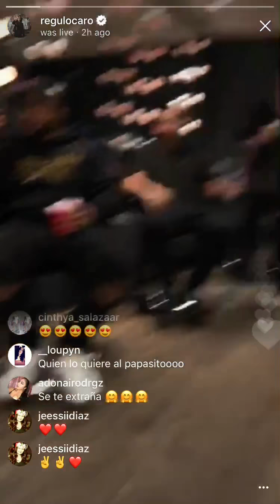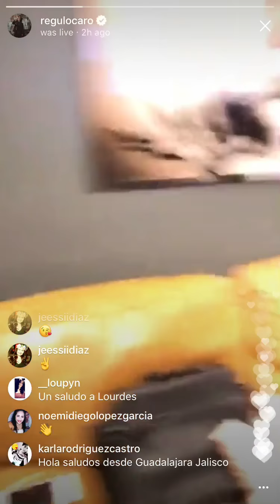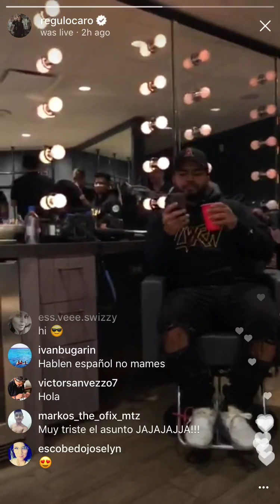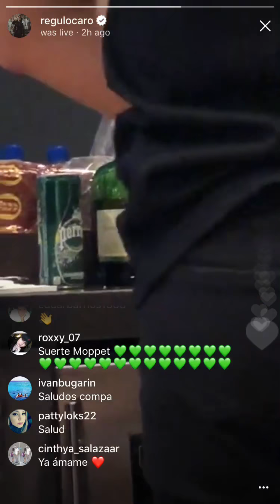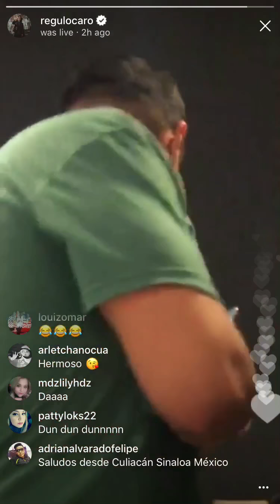Régulo Caro LIVE desde el FORUM 2/03